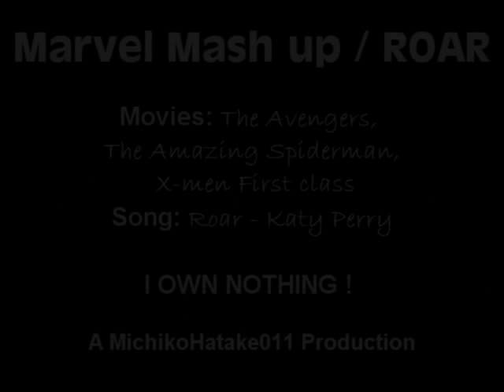Mashup Marvel // ROAR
Here is my first mash up with Marvel movies :) I love all of those movies ! I used some of them for this vid :) Hope you like it !

Song : Roar - Katy Perry
Movies: The Avengers, X-Men First Class and The Amazing Spider-Man